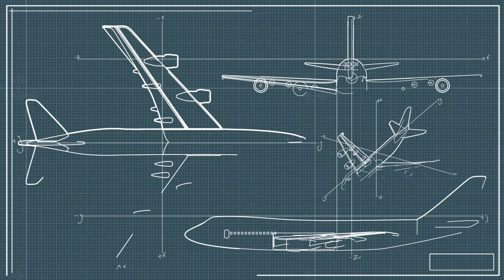Overlake Cardiothoracic Surgery - Dr. Robert Binford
Filmed by Soulcraft Allstars